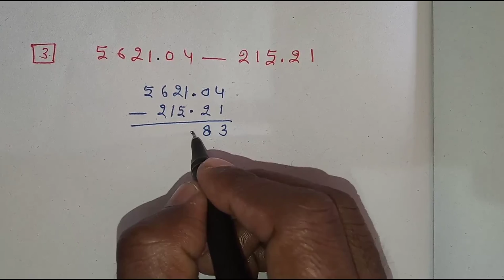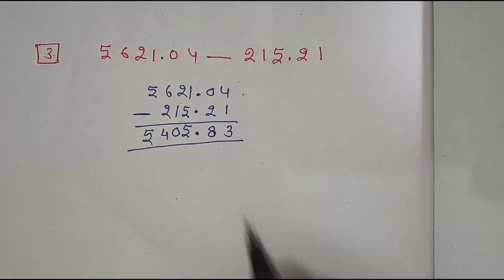दशमलव का घटाना सरल विधि से सीखे || Decimals of subtractar in hindi || subtractar decimal